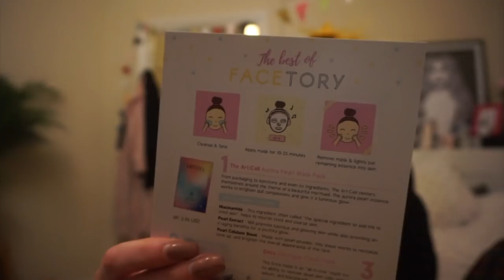Sick VLOG: Unboxing Dollskill & Anastasia Beverly Hills NEWS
HEY BABES!

This is not the typical vlog of mine, I pretty much just knew I'd receive these packages today and wanted to show you when I opened them. Hoep you enjoy!! AND are excited for makeup tutorials and looksbooks with the items :D